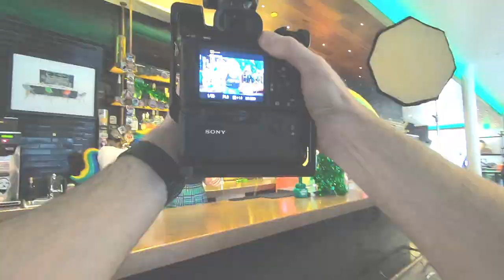Get Lucky with Lauren Compton at our Behind The Scenes St. Patrick's Day Photoshoot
Come behind the scenes for our favorite photoshoot of the year with Lauren Compton as our celebrity guest appearance.